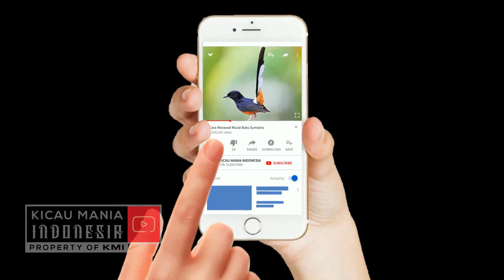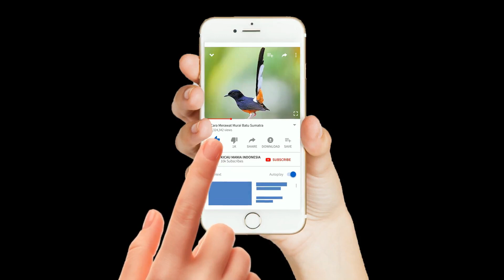MASTERAN DERUK YANG PALING DI CARI BANYAK ORANG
BIRDS CHIRP adalah channel yang menyediakan semua jenis kicau burung mulai dari "Cucak Hijau" "Kacer" "Lovebird" "Prenjak" "Pleci" "Anis Kembang" "Burung Nuri" "Branjangan" "Cendet" "Kenari" "Murai Batu" "Cucak Jenggot" "Anis Merah" "Jalak Bali" "Jalak Suren" "Burung Gereja" "Sirpu" "Punglor" "Tledekan" "Gelatik Batu" "Kenari Yorkshire" "Kenari Gloster" "Ciblek" "Cucak Rante" "Cucak Rowo" "Decu" "Jalak Bali" "Jalak Suren" "Kolibri" "Kutilang" "Parkit" "Burung Robin" "Rambatan" "Samyong" "Sanger" "Srindit" "Trucukan" "Kepodang" "Burung Beo" "Bird Farm" "Kenari F1" "Kenari F2" "Kenari F3" "Kenari F4" "Kenari AF" "Kenari Lokal" "Kenari Holan" "Cucak Hijau Banyuwangi" "Cucak Hijau Jember" "Cucak Hijau Sumatra" "Cucak Hijau Kalimantan" "Fly Cutcher" "Burung Sikatan" "Ternak Burung" "Budidaya Burung" "Penangkaran Burung" untuk itu jangan lupa subcribe untuk berlangganan ke channel kami agar update untuk info terbaru kami :)